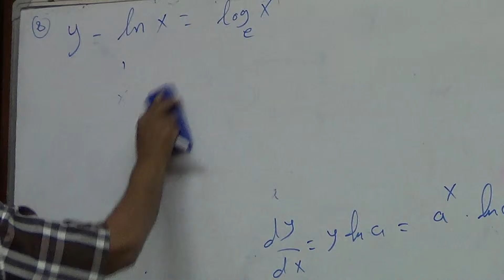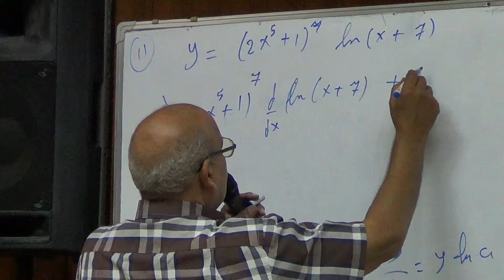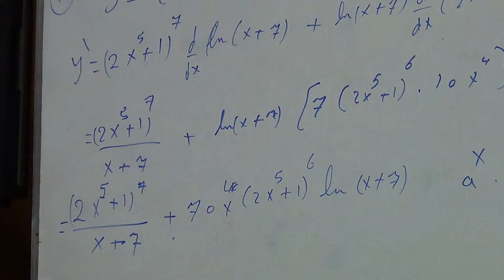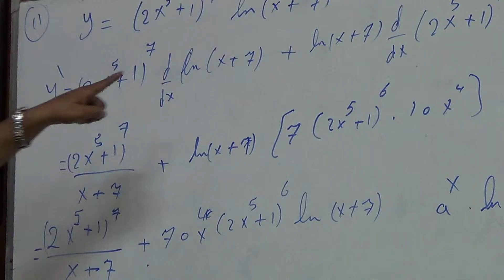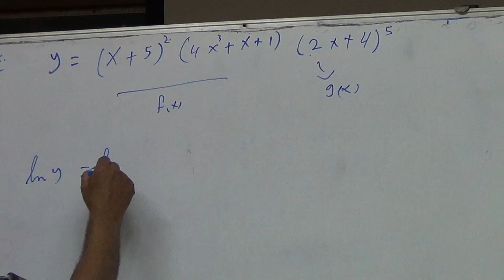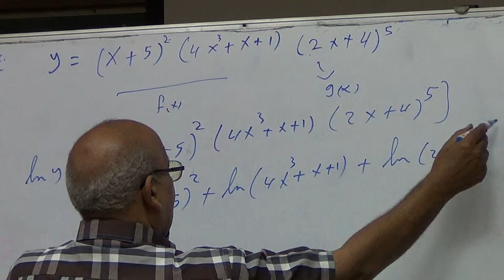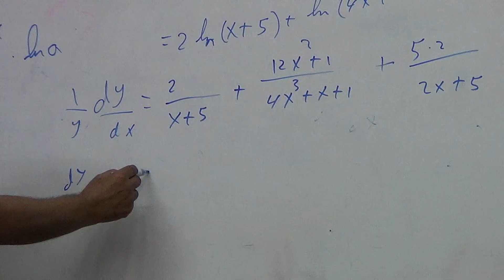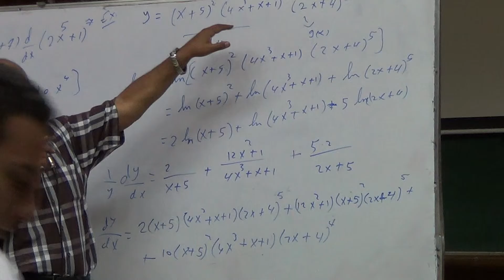MS 500 عبد الرحمن 3 6